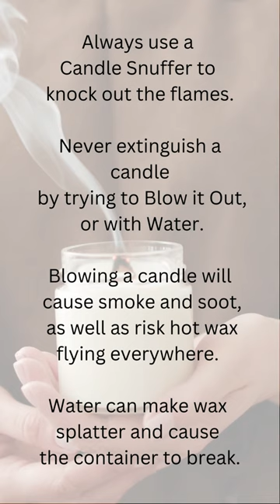Did You Know these Candle Facts?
Candle Facts

• Always use a Candle Snuffer to knock out the flames.
Never extinguish a candle by trying to Blow it out, or with Water.
Blowing a candle will cause smoke and soot, as well as risk hot wax flying everywhere.

Water can make the wax splatter and can cause the container to break!

• You should stop burning a candle when ½ inch of the Wax is left.

• Candles used to be made with Lead Wicks, since 2003, they have been banned and are now made out of Cotton or Wood.

• Candles cause roughly 8,000 to 15,000 House Fires a year!

• If your candle creates smoke, it means the wick is too big!

• Candles have been put on cakes since Ancient Greece

Image Created with Canva.
Images courtesy of Pexels & Pixabay.